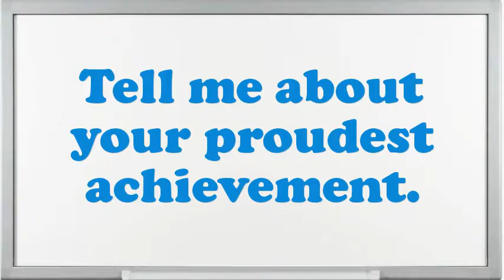Utility Crew Stewarding Supervisor interview questions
Interview Questions for Utility Crew Stewarding Supervisor.How prolonged do you plan to stay at company if offered the Utility Crew Stewarding Supervisor position?What encouragement preparation would you demand being capable to do this Utility Crew Stewarding Supervisor job?What would be your leading endowment as an Utility Crew Stewarding Supervisor job?What was the critical condition you have experience as an Utility Crew Stewarding Supervisor?Example when you went above and beyond the call of duty.